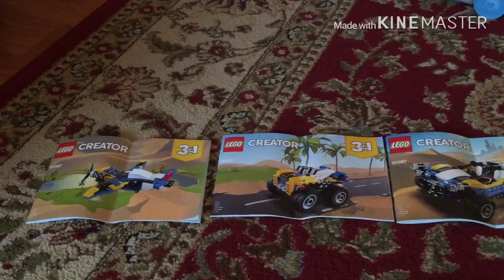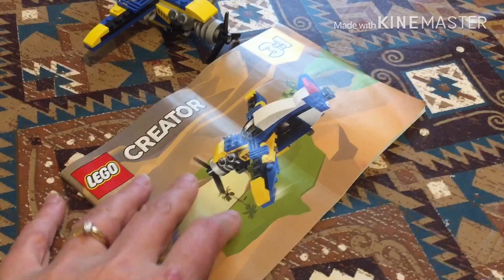VLOG. АМЕРИКА. Клубника с солью. Лего много не бывает. Выращиваем динозавра. Дегустация пирога.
Всем привет!!! В этом видео я делюсь с вами своим урожаем клубники и как я борюсь с нежелательными гостями. Тима очень хотел показать свои подарки: лего и динозаврика. Дегустируем пирог из клубники и щавеля. И как же без нашего домашнего голубя?